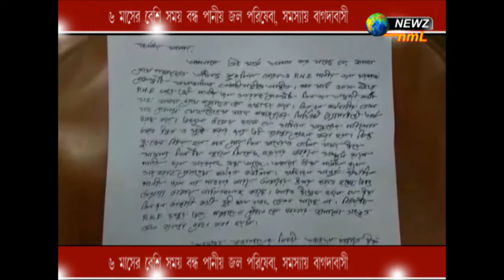৬ মাসের বেশি জলের সমস্যা, বিপাকে এলাকাবাসী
৬ মাসের বেশি জলের সমস্যা, বিপাকে এলাকাবাসী